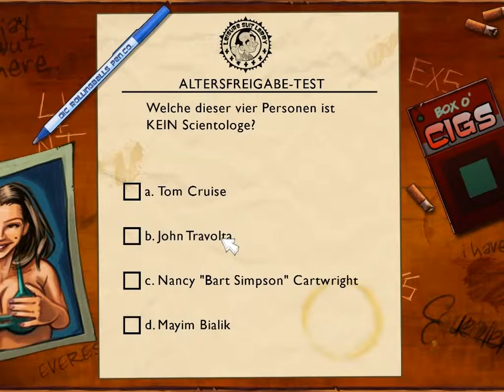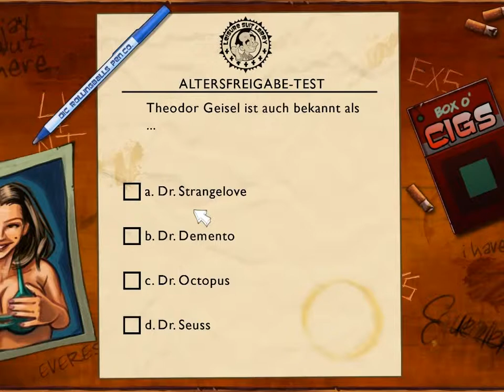Let's Play Leisure Suit Larry Reloaded [BLIND] [#001] Larry Laffer ist zurück!